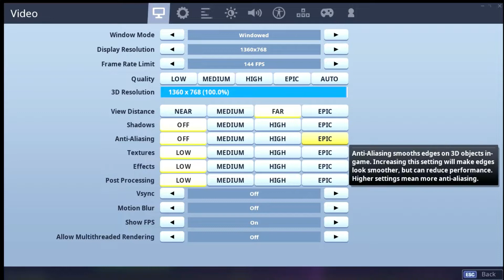Smooth controller player...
song - sad nibba hours by PAPITHBK

best settings, best pc settings, best fortnite settings, controller best settings, faze sway, ex, faze jarvis, tfue, World Cup